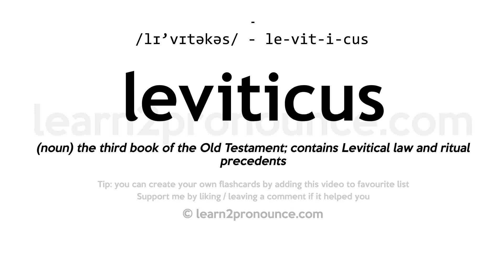Pronunciation of Leviticus | Definition of Leviticus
Leviticus pronunciation | How to pronounce Leviticus in English?
/lɪ`vɪtəkəs/
Meaning of Leviticus | What is Leviticus?
(1) (n.) The third canonical book of the Old Testament, containing the laws and regulations relating to the priests and Levites among the Hebrews, or the body of the ceremonial law.
What is Leviticus | Leviticus meaning and definition?